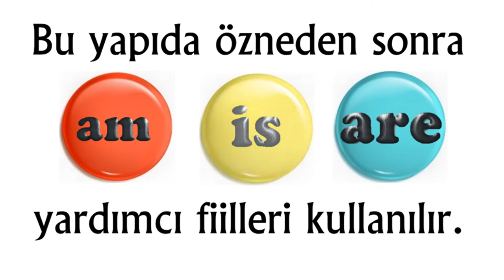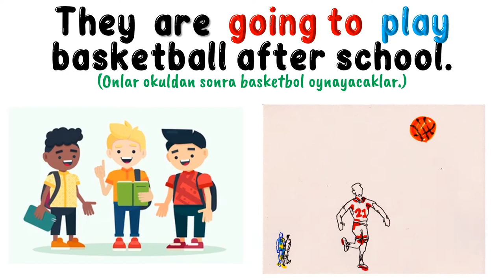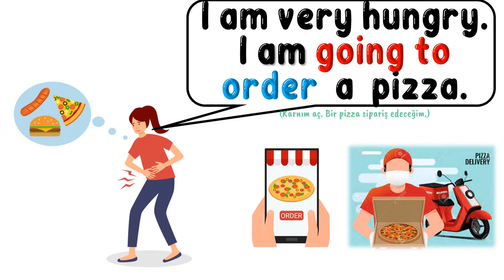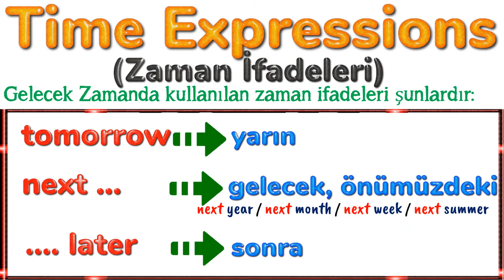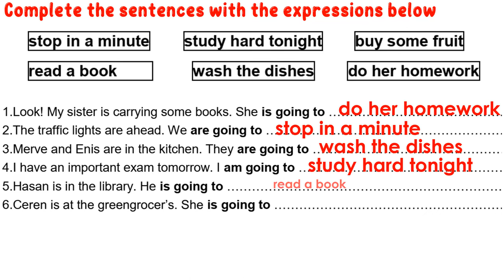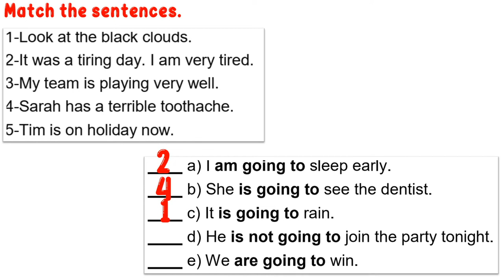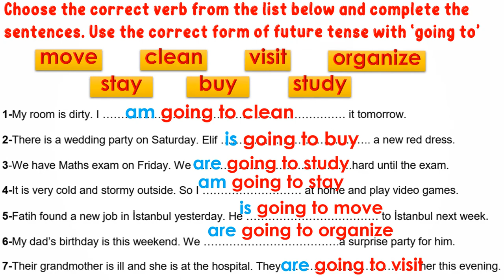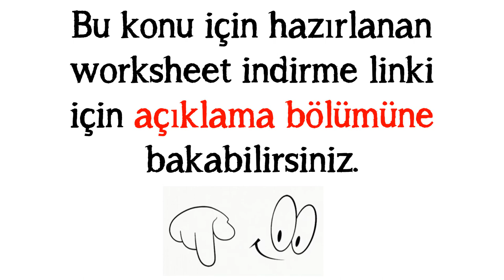8. SINIF İNGİLİZCE DERSİ 1. ÜNİTE FRIENDSHIP - FUTURE TENSE [BE GOING TO] (Konu Anlatımı)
8. SINIF İNGİLİZCE DERSİ 1. ÜNİTE FRIENDSHIP - FUTURE TENSE [BE GOING  TO] (Konu Anlatımı)

Bu çalışmamızda 8. sınıf 1. ünite kapsamında yer alan Future Tense (Gelecek Zaman)  [be going to] konusunu ele aldık. Geçen yıl (7. sınıfta) yine gelecek zaman konusuyla ilgili olarak 'will' konusunu ele almıştık. [be going to] ifadesi de yine gelecek zamanı ifade ediyor. Peki arada ne fark var?
-Will daha çok konuşma anında gelecekle ilgili verilen kararları ve gelecekle ilgili tahminleri ifade etmek için kullanılır.

-Be going to ise daha önceden planladığımız ve gelecekte gerçekleşmesine kesin gözüyle bakılan olayları ifade etmek için kullanılır. (Yani bir planlama ya da hazırlık var)

Cümlelerin akılda kalıcı olması için görsel unsurları kullandık. İşe hem eğlence kattık hem de daha kalıcı olmasını hedefledik. Videonun son bölümüne ise kendinizi test etmeniz için alıştırma bölümü koyduk. En büyük karımız sizlerin başarısı olacaktır. Sevgiyle ve sağlıcakla kalın.

POWERPOINT
DOWNLOAD
LINK: